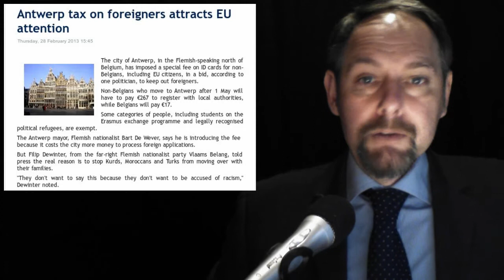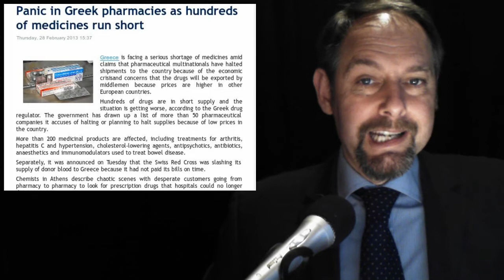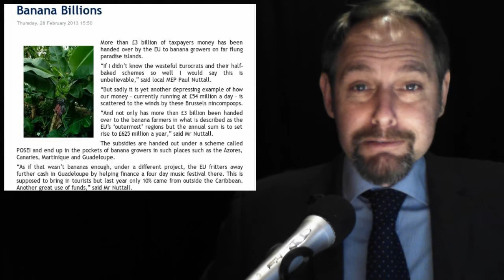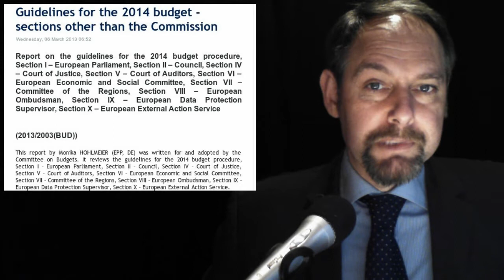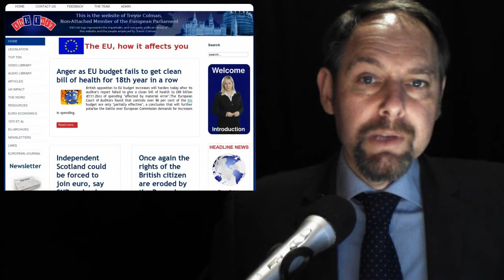Banana Billions -- Greek Tragedy -- Brit Exit FUD -- Lots of Bananas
In today's stories:

1.  Antwerp tax on foreigners attracts EU attention

2. Panic in Greek pharmacies as hundreds of medicines run short

3. Banana Billions

5. Guidelines for the 2014 budget - sections other than the Commission